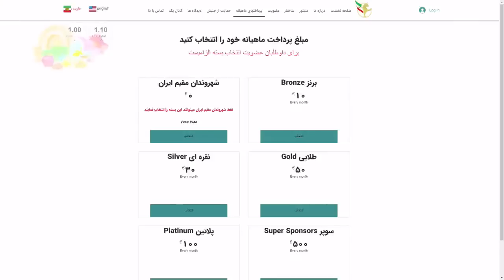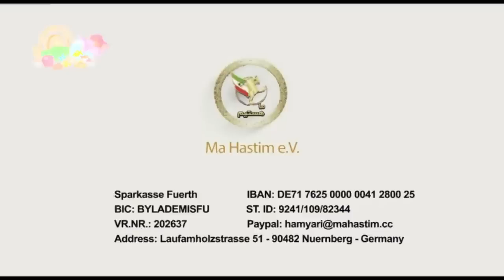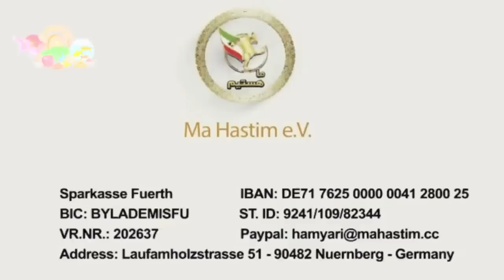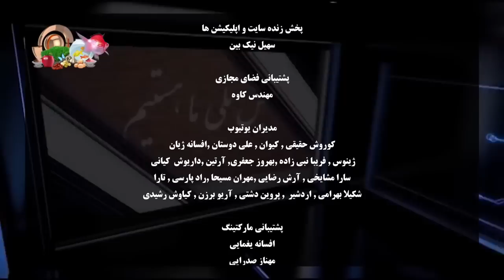گفتگوی شهرام همایون با حشمت طبرزدی